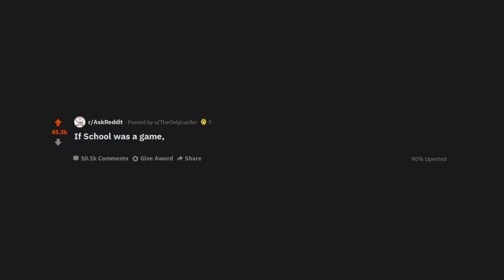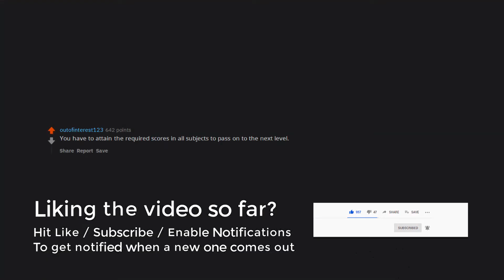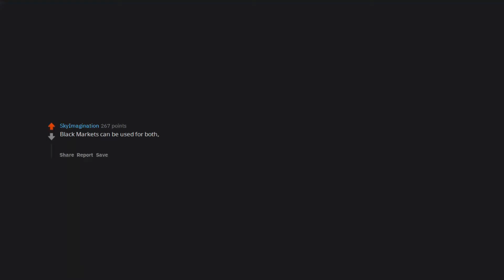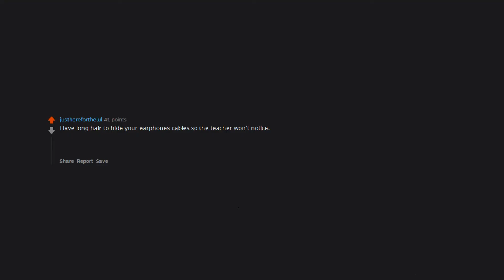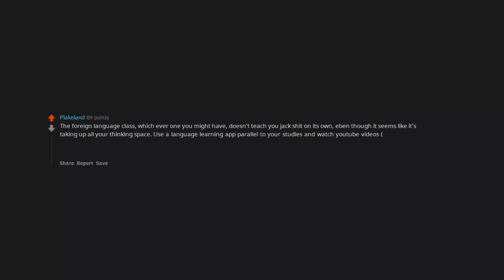If school was a game, what would be some loading tips? (r/AskReddit in 2020 | Reddit Stories)